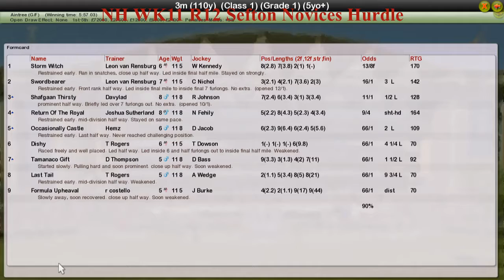NH WK11 R12 Sefton Novices Hurdle